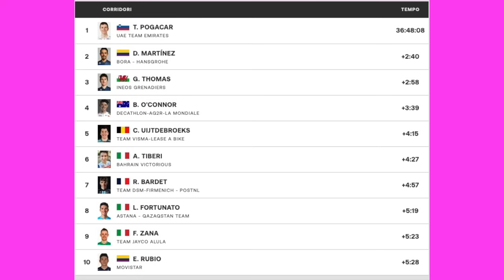DOMINIO DI PARET PEINTRE A BOCCA DI SELVA! Processo tappa 10